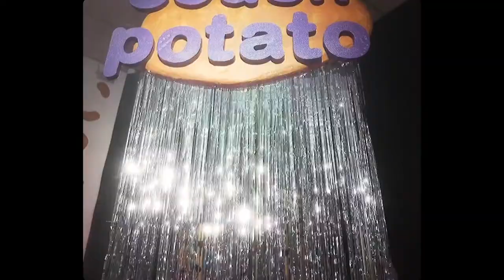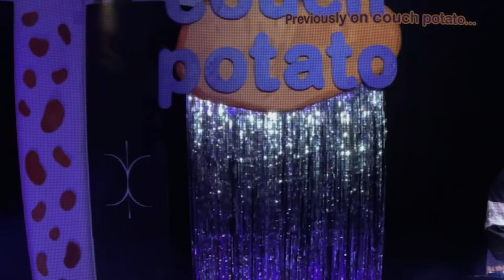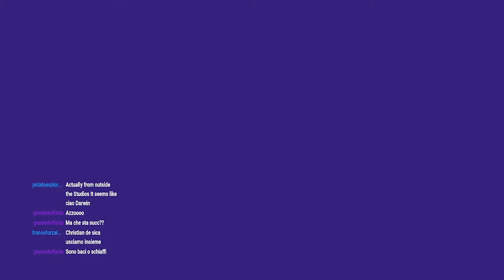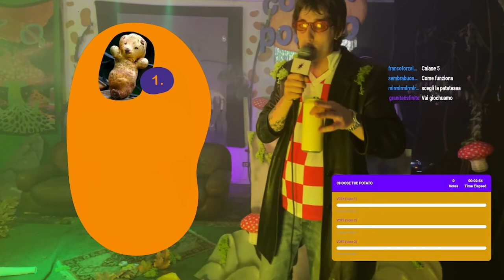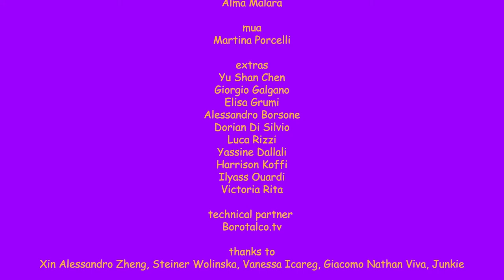COUCH POTATO EP0001 - Fatal Fantasy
Recorded on 25.07.22  🥔 @Quintiliano Studios
Fabian Gibertoni
in
COUCH POTATO

a show by
PERSONA
live on twitch @FrittoFM
powered by @Genera

with
Fabian Gibertoni as Disco Dave
Abramo Williamson as Dj Silent
and
Paolo Vanoli

written by
Fabian Gibertoni
Enrico Cestaro
Paolo Vanoli
Abramo Williamson
Alma Malara

screenplay
Fabian Gibertoni, Enrico Cestaro & Paolo Vanoli

executive producer
Alma Malara

director
Enrico Cestaro

ass. director
Alessandro Negri

vfx, visual design, light design
Genera (Lorenzo Panzieri, Lorenzo Valentini, Giacomo Villanese)

production ass.
Giorgia Zollet
Dounia Filali

costumes
Giada Tremolada

graphic design
Fabian Gibertoni

sound design
Abramo Williamson

editing
Alessandro Negri

broadcaster
Andrea Cippo Rosso for Fritto FM

assistant
Anita Abramo
Susanna Zhao
Junkie

scenography
Fabian Gibertoni
Giada Tremolada
Enrico Cestaro
Giorgia Zollet
Alma Malara

mua
Martina Porcelli

extras
Yu Shan Chen
Giorgio Galgano
Elisa Grumi
Alessandro Borsone

Dorian Di Silvio
Luca Rizzi
Yassine Dallali
Harrison Koffi
Ilyass Ouardi
Victoria Rito

technical partner
Borotalco.tv

thanks to
Xin Alessandro Zheng, Steiner Wolinska, Vanessa Icareg, Giacomo Nathan Viva, Junkie